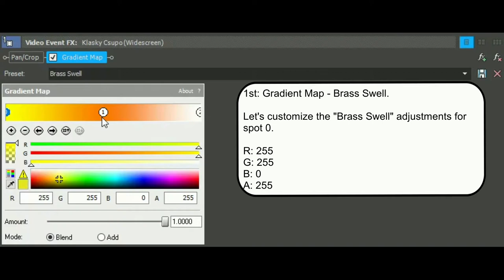How To Make Brass Swell On Sony Vegas Pro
Let's learn how to make Brass Swell effect on Vegas Pro.

Instructions:

Step 1: You'll watch the video on how to make Brass Swell's video effect.

Step 2: You will get a link to get the "Brass Swell" soundtrack that's in the folder full of thirty-six vocoder soundtracks.

or